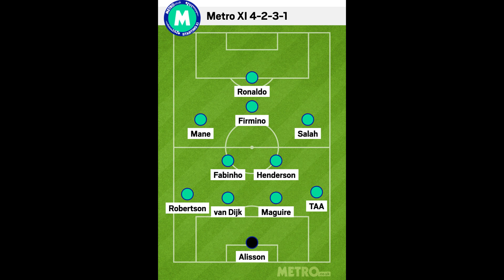Gary Neville names just two Manchester United stars in his combined Liverpool XI